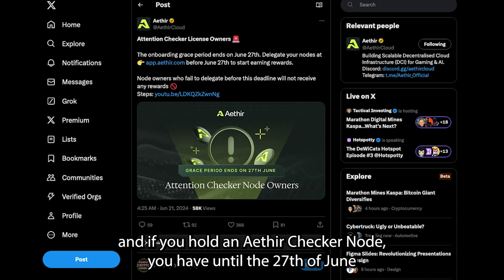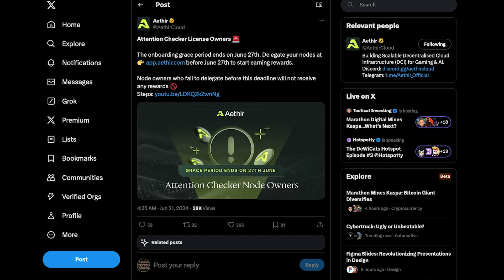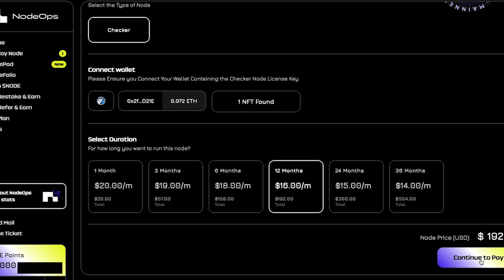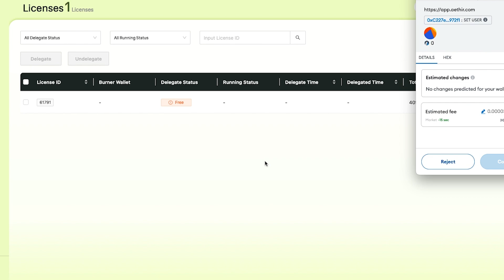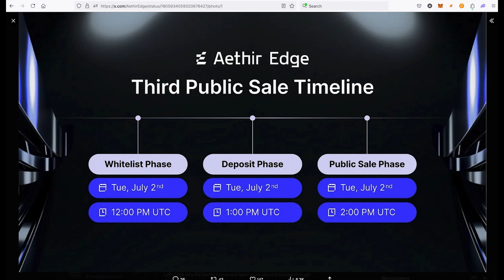You have 24 hours to setup your Aethir Checker Node | Node Ops Setup Guide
You have 24 hours to setup your Aethir Checker Node other wise you will be penalised.

Register for July 2nd Sale of the Aethir Edge Depin Device

⏰Time Stamps:
0:00 - Intro
1:00 - Aethir Checker Node Warning
1:45 - How to delegate your node

Aethir Checker Node Setup Guide